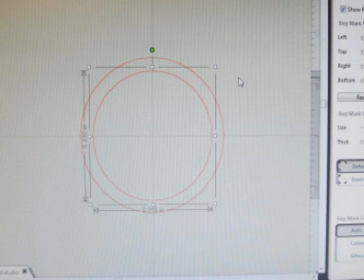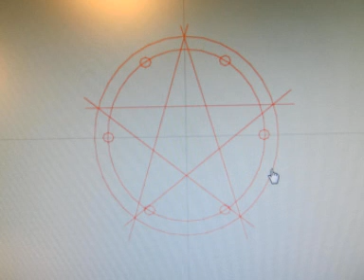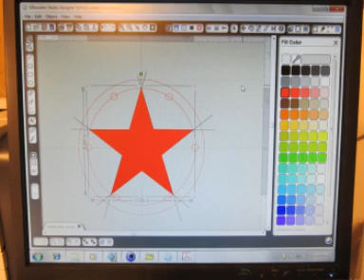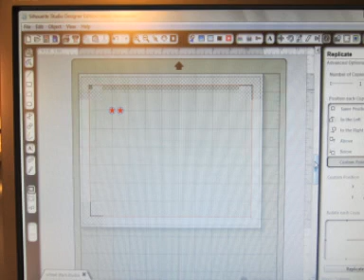Silhouette Cameo Design Demonstration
This is a little demonstration video I put together to show how someone can design a specific shape from scratch using the Silhouette Studio software and the Silhouette Cameo computer controlled cutting machine. I hope it explains a few of the features, such as the ability to print the designs and them cut them with optical registration alignment, and the ability to cut very small shapes, and the complete freedom to design shapes from scratch and with very accurate dimensions. Sorry for the long introduction with the black screen; the good stuff starts presently. I wish that I had thought to shoot video from the start, but had to settle for a video comprised of still photos.